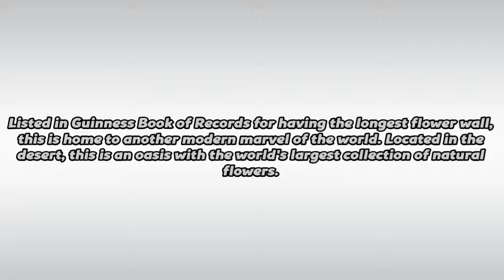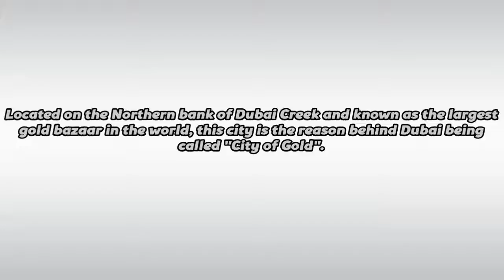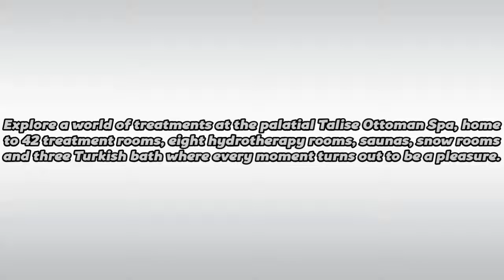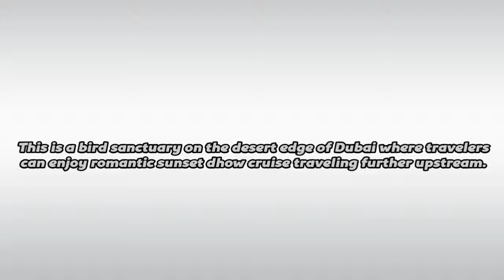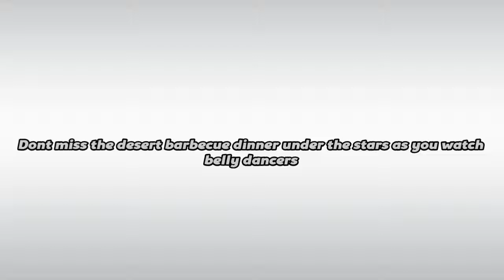Top 10 Places you Must Visit in Dubai